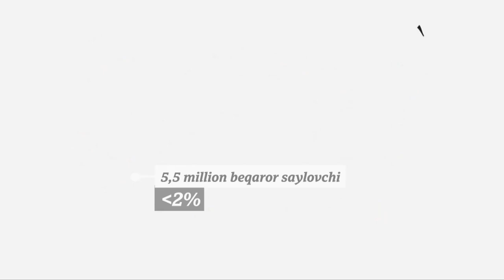Америка: Президент ўзи қанча одам томонидан сайланади? - Yangiliklar BBC News O'zbekiston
bbcuzbek trump BBC News O'zbek янгиликлар каналига хуш келибсиз!